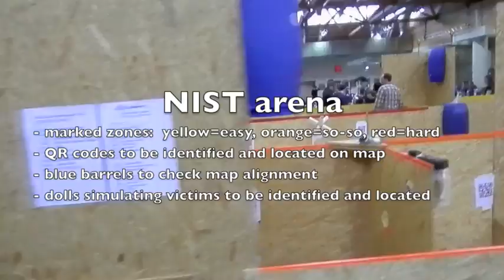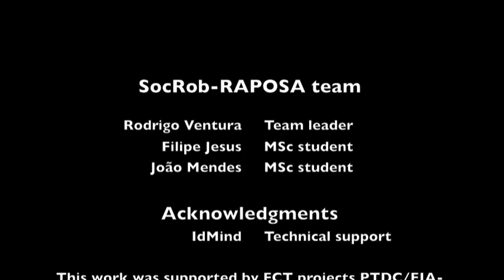SocRob-RAPOSA @ RoboCup GermanOpen 2012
This video shows some footage from the participation of SocRob-RAPOSA team (ISR/IST, Portugal) in the Robot Rescue League of RoboCup GermanOpen 2012 competition (Magdeburg, Germany), 28/Mar - 1/Apr, 2012.

The robot is fully teleoperated. However, during competition the operator has no direct visual contact with the robot, meaning that the only feedback he receives from the robot comes from the video onboard the robot.